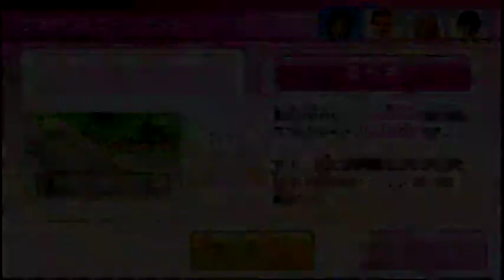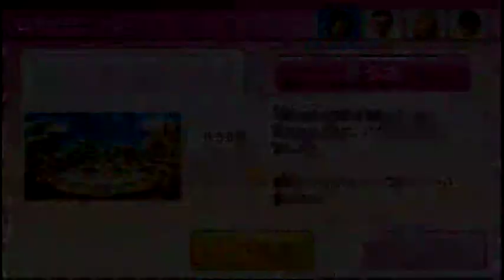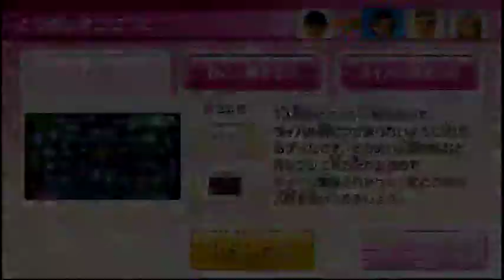Wii PartyU メガスゴロク（Mega Sororoku）IOHD0215